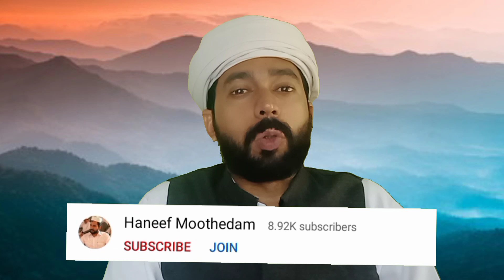പേര് കൊണ്ട് മാത്രം ആരും മുസ്ലിം ആവുകയില്ല...